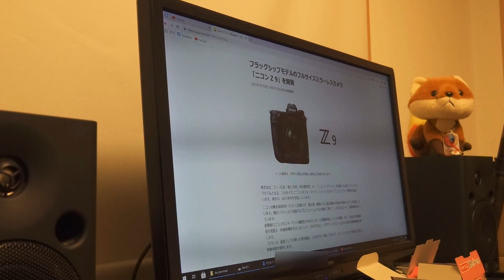Nikon Z9の次は、Z7とZ6の最新モデル？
妄想及び想像の話です。